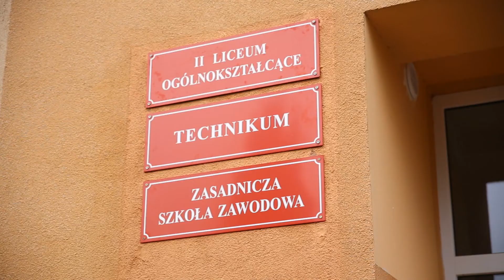Rola pracodawców w szkolnictwie zawodowym w Powiecie Puckim debata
W puckim ratuszu odbyła się debata „Rola pracodawców w szkolnictwie zawodowym w Powiecie Puckim”. Na zaproszenie Starosty Puckiego, Jarosław Białka, swoje prelekcje wygłosili: Dyrektor Departamentu Edukacji i Sportu Urzędu Marszałkowskiego Województwa Pomorskiego – Adam Krawiec oraz Dyrektor Wydziału Rozwoju Edukacji Kuratorium Oświaty w Gdańsku - Jan Główczewski.
 Po wystąpieniach rozpoczęła się właściwa debata dot. rozwoju szkolnictwa zawodowego. Jej moderatorem był dr Piotr Zamojski z Instytutu Pedagogiki Uniwersytetu Gdańskiego. Do debaty wprowadzili: Jarosław Filipczak z Pomorskiego Związku Pracodawców Lewiatan, Tadeusz Puszkarczuk – wójt Gminy Puck, Aleksander Struck – dyrektor Zespołu Szkół Nr 1 we Władysławowie oraz dr hab. inż. Marek Dzida – prof. nadzw. Politechniki Gdańskiej, prorektor ds. kształcenia. W dyskusji wzięli udział również zebrani goście – głównie pracodawcy z terenu Powiatu Puckiego, ale również samorządowcy.
 Na zakończenie spotkania podpisano osiem umów dotyczących utworzenia nowych klas patronackich w Zespole Szkół Ponadgimnazjalnych w Kłaninie oraz w Powiatowym Centrum Kształcenia Zawodowego i Ustawicznego w Pucku. Umowy podpisali dyrektorzy szkół oraz przedstawiciele zainteresowanych firm.